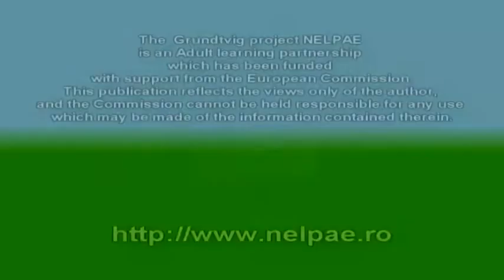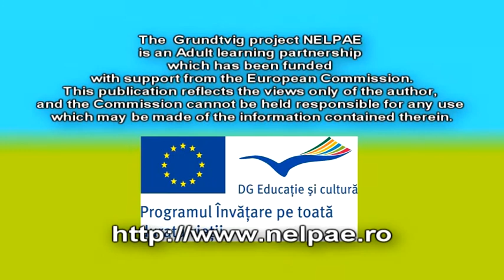Radio Interview about NELPAE at radio Sljeme-part of HRT-national radio television - ep. 9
NELPAE Grundtvig Learning Partnership has been funded with support from the European Commission.This publication reflects the views only of the author, and the Commission cannot be held responsible for any use which may be made of the information contained therein.
NELPAE is an Adult Education Partnership created by Alexandru Mîtã from Cultural Association Europea.
This is the 6th episode of the documentary of Zagreb project reunion, entitled "
This is the 6th episode of the documentary of Zagreb project reunion, entitled "Radio Interview about NELPAE at radio Sljeme".